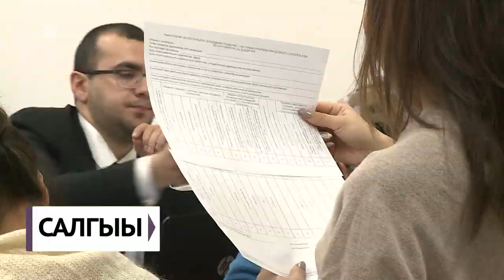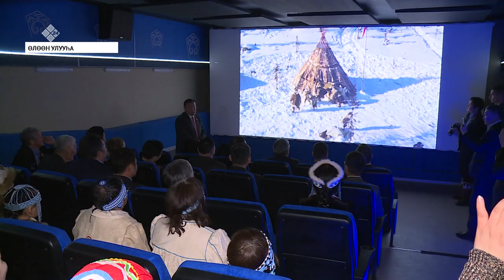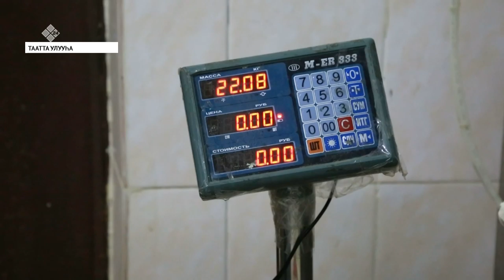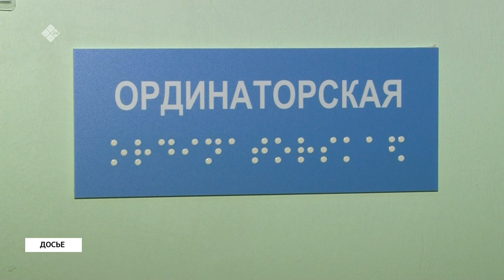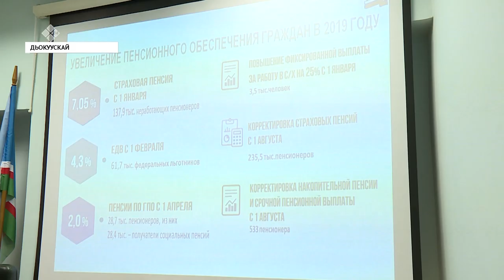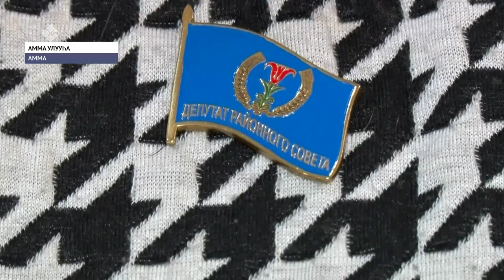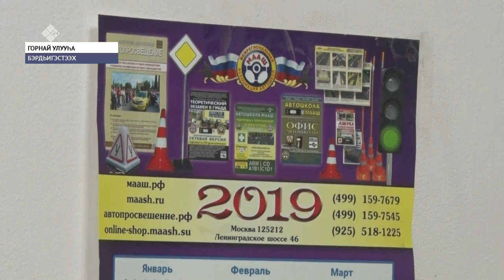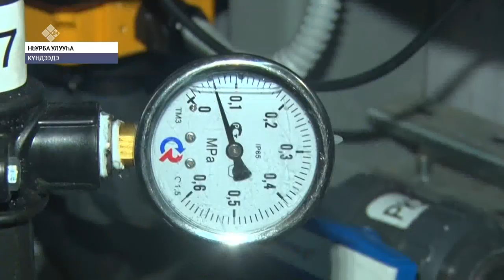«Саха сирэ» информационнай биэрии. Ахсынньы 17 күнэ, 20:30 ч